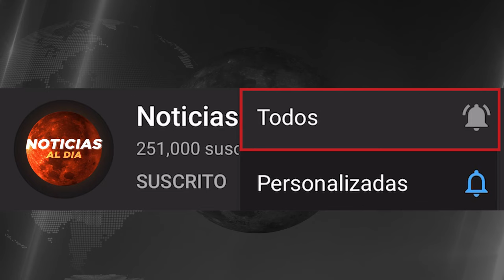ATENCION ULTIMO MINUTO, NOTICIAS de VeNEZUELA hoy 21 AGOSTO del 2024, Noticia mundial seguros